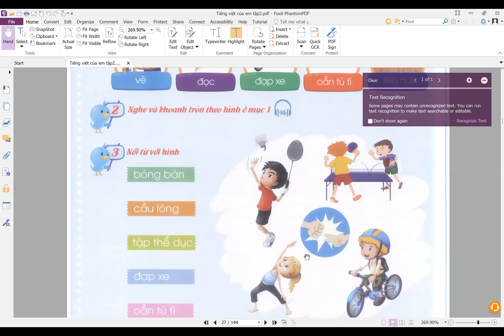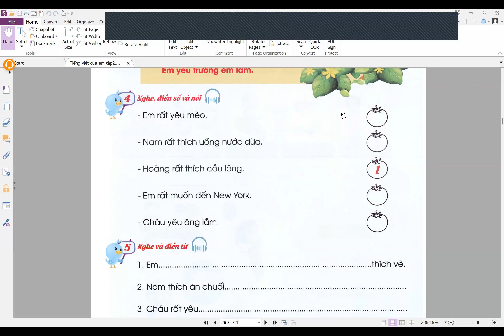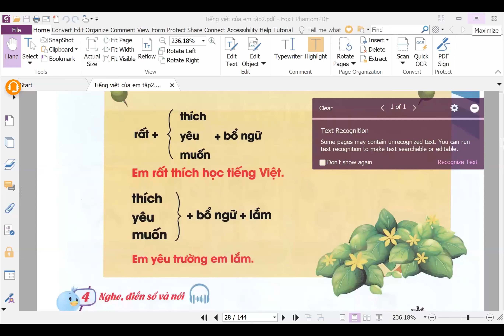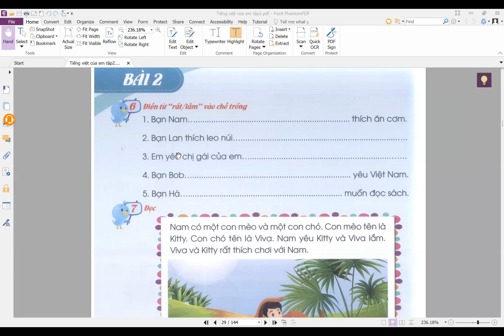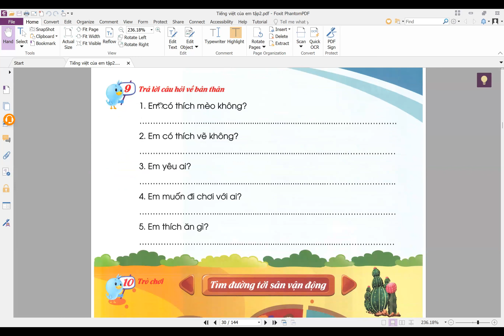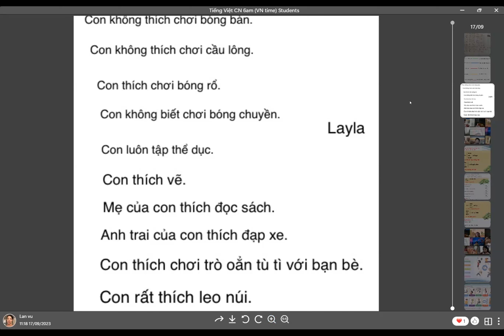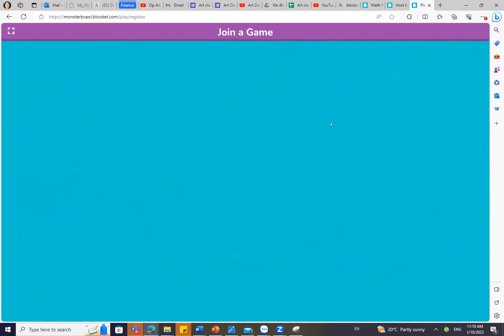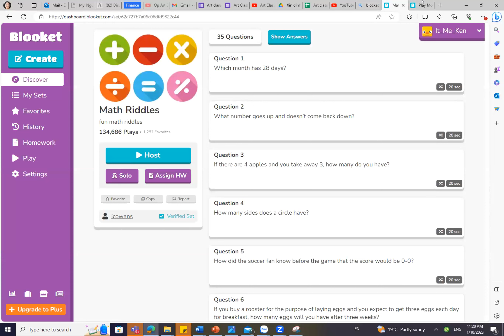Tieng Viet Cua Em | 30/09/2023